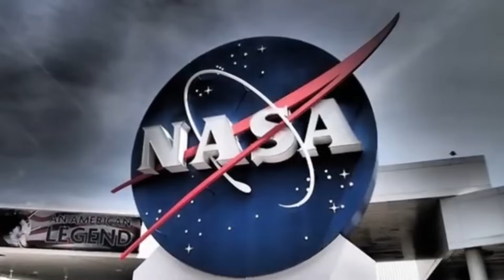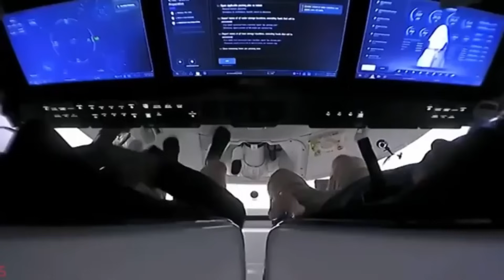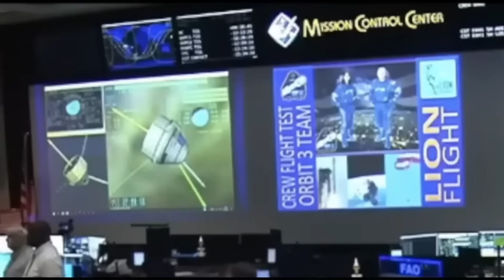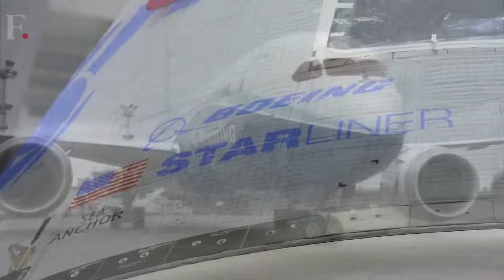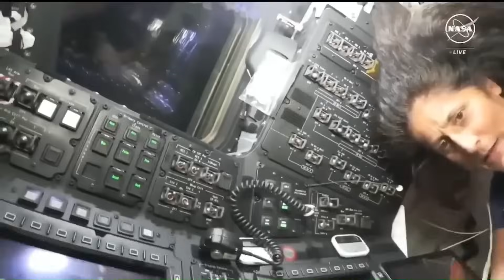Boeing Astronauts Revealed Terrible News About Starliner Flight!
It was supposed to be Boeing’s comeback story — the long-awaited Crew Flight Test that would finally prove Starliner was ready to carry humans to space. But within hours of launch, the mission began to unravel. Thrusters failed. Helium leaked. And the astronauts onboard quietly faced a situation no one had fully prepared for. What they just revealed about that flight paints a disturbing picture of how close it came to disaster — and why they never came home on the spacecraft they launched in.
Astronauts Butch Wilmore and Suni Williams were onboard. Both are veteran NASA astronauts, trained for every possible scenario. But what they encountered on this flight went far beyond standard simulations. Multiple thrusters on Starliner’s service module began to fail during its approach to the International Space Station. Helium leaks were also detected—five separate ones. The astronauts reported these problems to mission control, and a tense period of analysis began.
Initially, the mission was scheduled to last only 8 to 10 days. But as NASA and Boeing engineers worked through the issues, the mission timeline kept stretching. While docked to the ISS, teams on the ground ran in-space hot fire tests of the thrusters to gather more data. Despite the astronauts’ reports and these real-time evaluations, the reliability of Starliner’s propulsion system remained unclear. And that presented a dangerous problem—because the same propulsion system was needed to bring the crew back home.
On August 24th, 2024, NASA made a dramatic and difficult decision. Starliner would return to Earth without its crew.
NASA Administrator Bill Nelson made the announcement publicly. He said the decision was made because safety is NASA’s core value. Although simulations suggested a crewed return might be possible, there was not enough expert consensus to justify the risk. The propulsion system couldn’t be trusted in its current state, and that was unacceptable under NASA’s human spaceflight standards.
This meant that Wilmore and Williams, the astronauts who had trained for years to fly Starliner, would not return on the vehicle they launched in. Instead, NASA would assign them seats on SpaceX’s Crew-9 Dragon capsule. It was a remarkable and humbling turn of events—not just for Boeing, but for NASA’s entire Commercial Crew strategy.